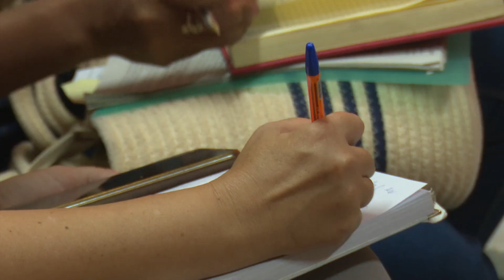Debaten juristas cubanos sobre aplicación del Código de las Familias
El próximo día 25 se cumple un año de la implementación del Código de las Familias. Juristas y académicos actualizan saberes sobre la aplicación de la legislación cubana.